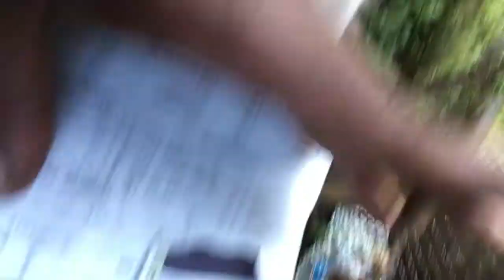Free game BoogZ